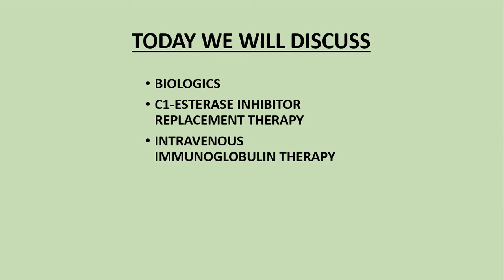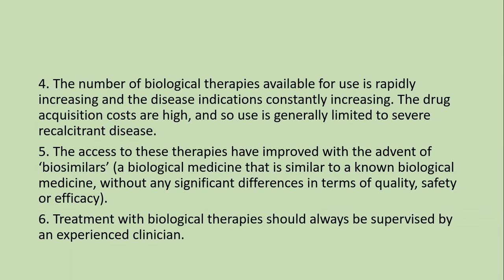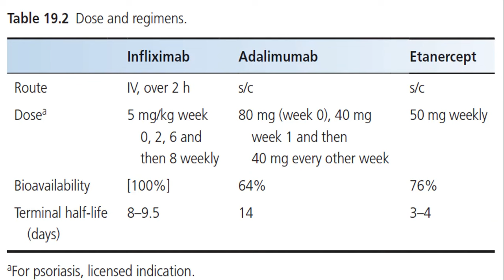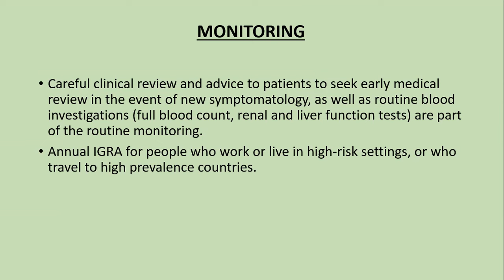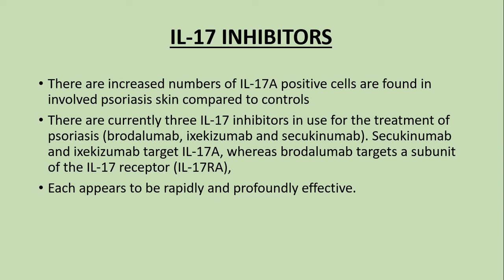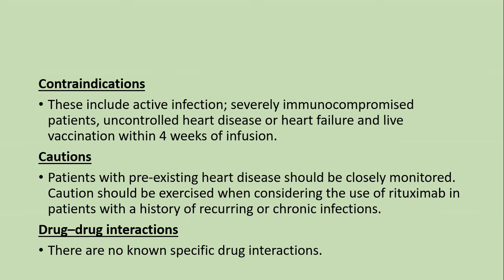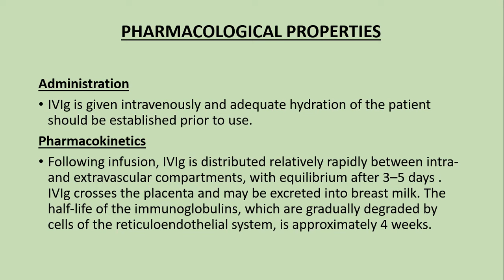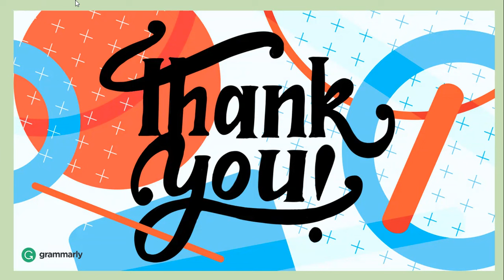Lecture-187: Principles of Systemic therapy, Part-4. Biological therapy. Rook's chapter 19.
Learn all about the biologics used in Dermatology and about I/V immunoglobulin therapy, and C1 esterase inhibitor therapy.